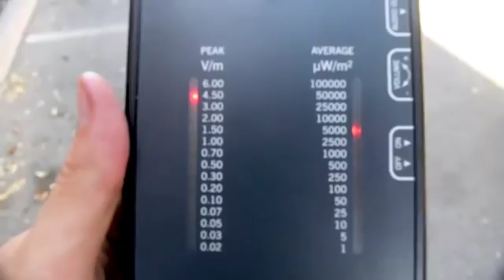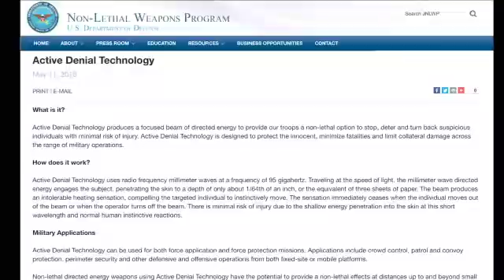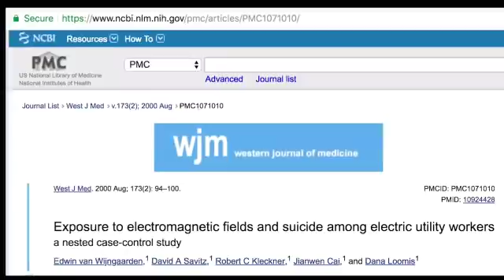5g Beast Grid is Here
***WARNING***

The views and opinions expressed in the media or comments on this channel are those of the speakers or authors and do not necessarily reflect or represent the views and opinions held by this channel's broadcaster.  Due to the social nature of this broadcasting channel videos may contain content copyrighted by another entity or person. This channel's owner claims no copyright to said content. The broadcaster of this channel can not be held accountable for the copyrighted content. The broadcaster of this channel is a messenger and sharer of information and strives to verify, but cannot warrant the accuracy of copyrights or completeness of the information on this channel.

***WARNING***